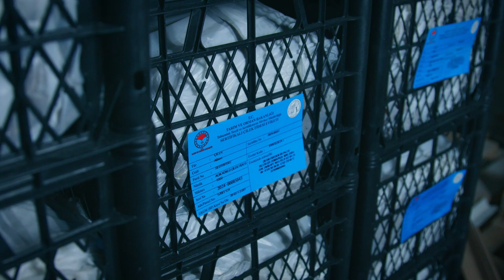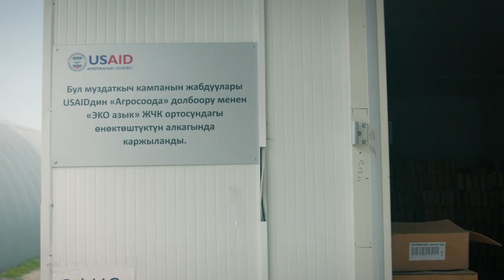USAID Кыргызстандын түштүгүндө муздаткыч кампаларды түзүүгө көмөктөштү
❄️ USAIDдин колдоосунда түзүлгөн Кыргызстандын түштүгүндөгү 16 муздаткыч кампа жергиликтүү дыйкандарга түшүмдү көбүрөөк камдоого жардам берип, жоготууларды 40% азайтат. Алардын жалпы сыйымдуулугу 7600 тонна. 🍎 Жыйынтык: көбүрөөк мөмө-жемиш камдалып, оптималдуу баалар сунушталып, 5300 жаңы жумуш орун түзүлүүдө! 💰